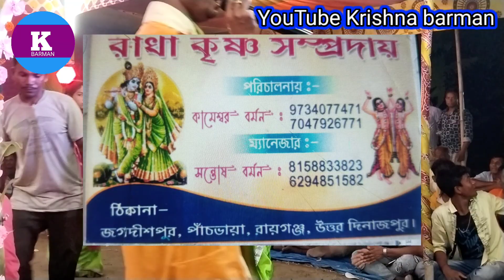Hata Sawan KI Ghata( নতুন কীর্তন ভিডিও)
hare krishna video
local video
bottle kitten